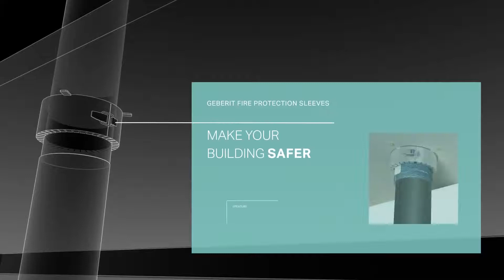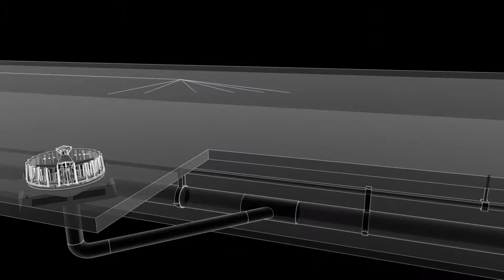Geberit Сантехника и сантехническое оборудование в вашей ванной комнате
Подробнее можно узнать информацию и купить продукцию фирмы Grohe на сайте Подробнее можно узнать информацию и купить продукцию фирмы Geberit на сайте